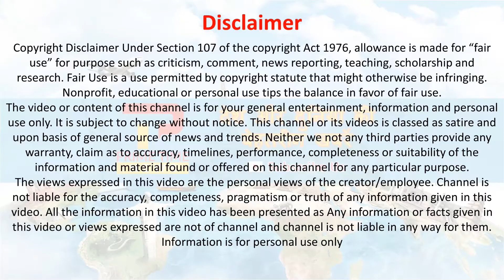KCR की बेटी बोली इस बहुमत का पहले से था अंदाज़ा | Telangana election 2018 | TRS | Telangana cm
TRS : टीआरएस प्रमुख और मुख्यमंत्री के.चंद्रशेखर राव की बेटी के. कविता ने कहा कि इसमें कोई संदेह नहीं है कि पार्टी बहुमत के साथ सत्ता में बनी रहेगी. लोकसभा सांसद कविता ने कहा कि राज्य में पिछले साढ़े चार सालों में टीआरएस सरकार ने सभी मोर्चो पर अच्छा काम किया है. बता दें, टीआरएस ने 2014 में 63 सीटें जीती थीं जबकि कांग्रेस 21 सीटें ही जीत पाई थी. telangana rashtra samithi